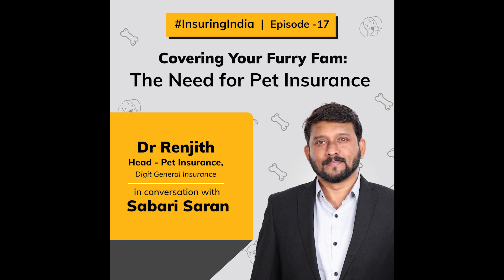InsuringIndia - Covering Your Furry Fam: The Need for Pet Insurance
Dogs are the most common pets in India, and we have the 6th largest pet dog population in the world. However, despite being pet dog owners, the awareness related to different infections, diseases, or conditions they are exposed to remains very low. Many are even unaware how expensive some of the treatments can be. On this episode with Dr Renjith, Head - Pet Insurance, Digit General Insurance, we talk about how Pet Insurance can help pet owners, what all things it entails, ways to protect our furry friends, and more. Tune in!

Chapters:

0:00-04:18 - Introduction
04:19-05:06: India's Growing Pet Market
05:07-08:02: Why Pet owners should buy Pet Insurance
08:03-11:42: Types of Pet Insurance Coverages
11:43-12:50: Awareness of Pet Owners
12:51-14:43: Expensive Pet Treatments
14:44-15:36: Underwriting a Pet Insurance Policy
15:37-18:32: Process of buying and claiming
18:33-19.58 Is Pet Insurance Affordable?
19:59-21:28: Ensuring Healthy Life for Pets
21:28-22:15: End Note